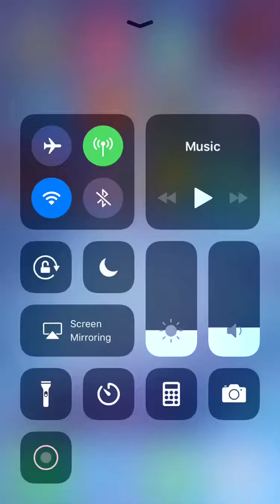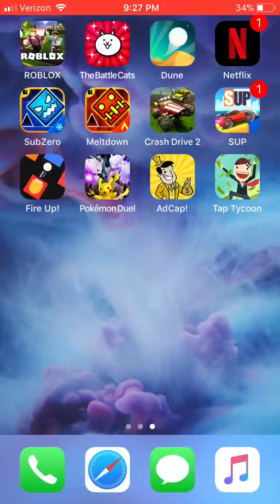SO CLOSE!!!: GEOMETRY DASH MELTDOWN